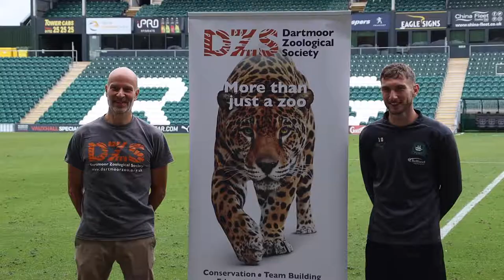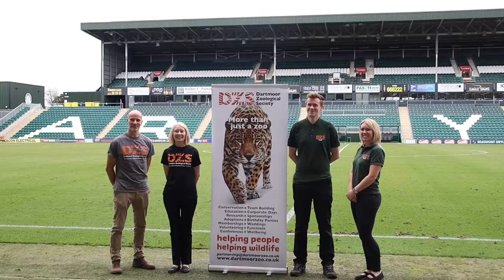Charity Partnership | Plymouth Argyle Football Club & Argyle Community Trust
Dartmoor Zoological Society (DZS) was recently selected as one of
Plymouth Argyle Football Club and the Argyle Community Trust’s chosen charities for the 21/22 campaign. 🧡

We were pleased to welcome Argyle Community Trust to Dartmoor Zoo to catch up with our CEO, Benjamin Mee, and Dash of Silver founder Dan Silver to discuss our amazing partnership and how we can all work together for the local community.